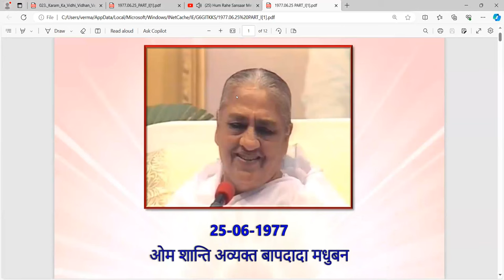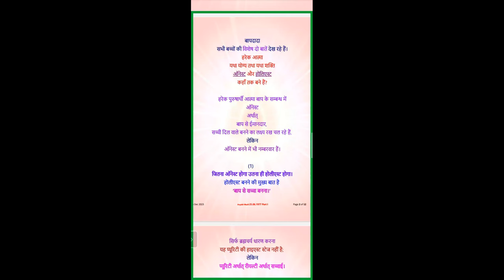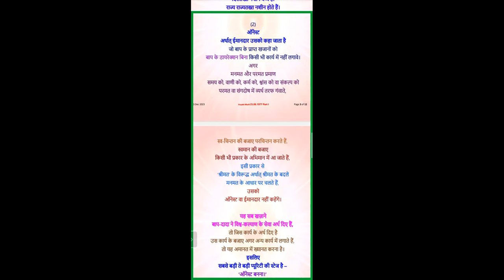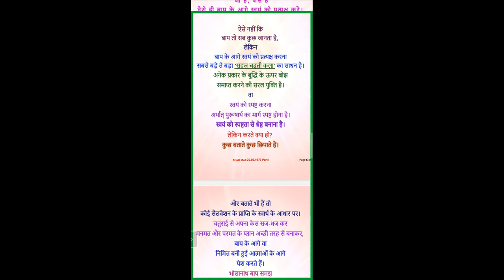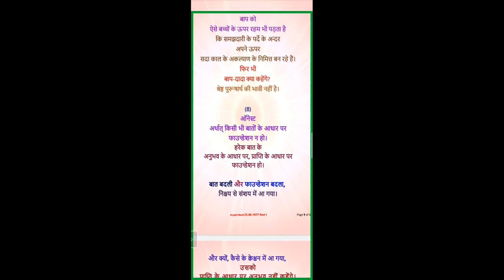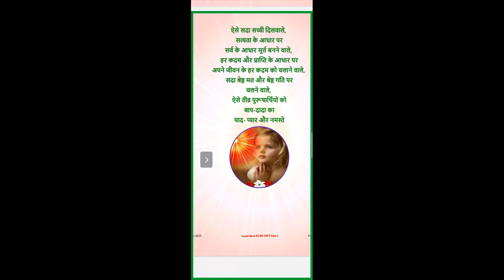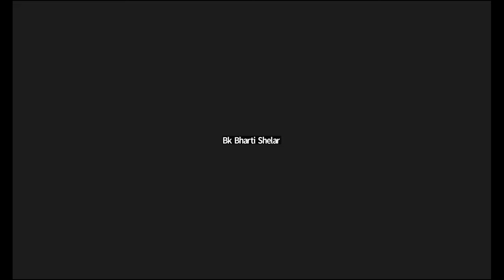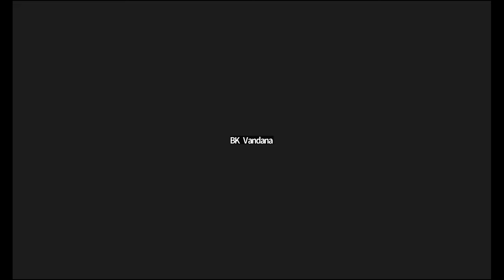Evening Batch | 25.06.1977 | पवित्रता की सम्पूर्ण स्टेज | Part 1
Murli Title: पवित्रता की सम्पूर्ण स्टेज | Part 1
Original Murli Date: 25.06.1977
Murli Language: Hindi